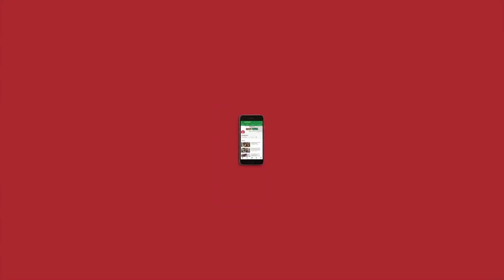Harsh Mander on dissent, the ‘partition of hearts’, and why India is apathetic towards its poor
Harsh Mander is a human rights defender, social activist, writer, columnist, and former bureaucrat.

He talks to Meghnad S about the importance of dissent, the Indian society’s perception of poverty, growing institutional apathy towards the poor in the country, and how the Narendra Modi regime has used the coronavirus lockdown to strengthen its control over the functioning of the society.

Speaking about how the lockdown has affected the expression of public dissent, Mander explains that he has “obsessively” written and spoken about pressing matters throughout the lockdown and reached out to people, but “there is a certain energy and passion in a gathering”.

The country has recorded so many injustices during the lockdown but the people haven’t hit the streets, he says. However, he adds, “India has sort of not had its George Floyd kind of response.”